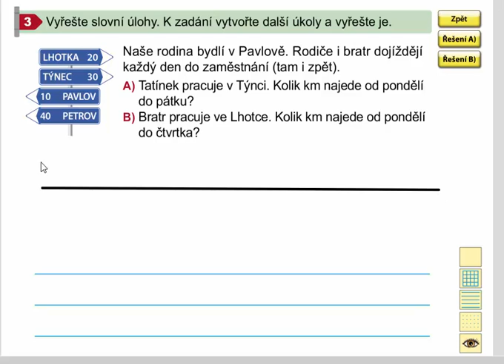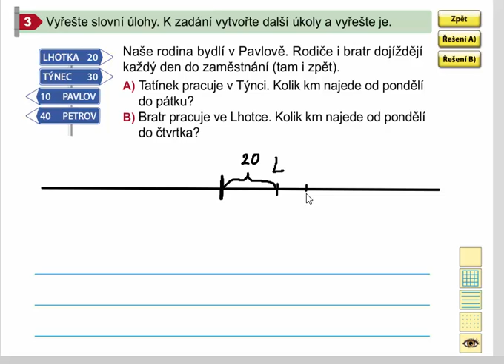Násobení a dělení čísla končícího na jednu nulu (slovní úloha), Matýs. mat. 8. díl, str. 49, cv. 3